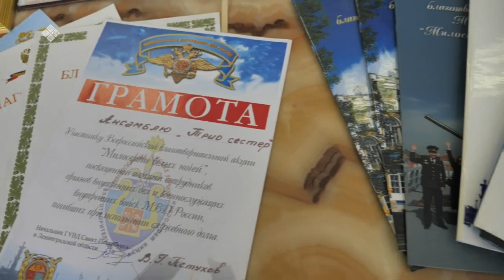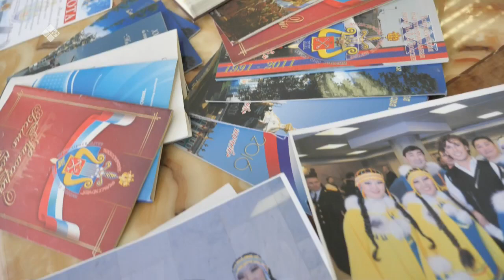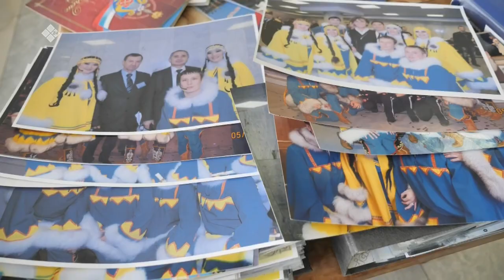«Бу Дьокуускай» биэриигэ: ИДьМ «02» ырыа ансаамбылын туһунан сырдаттыбыт (23.02.23)